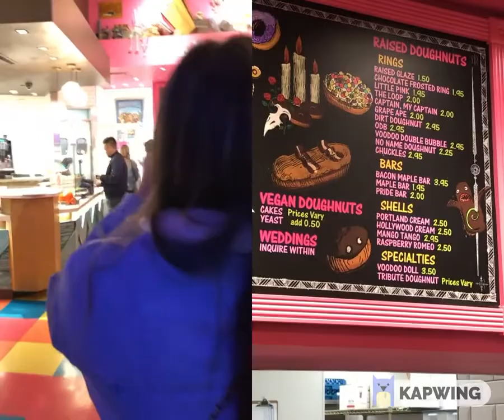Voodoo Donuts 1